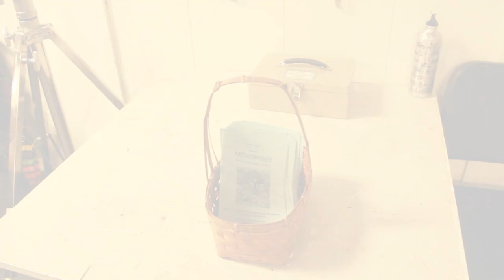CalTV E: Metamorphoses Presented by Barestage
Join Juliet Buff as she shows you the ins and outs of Metamorphoses, presented by Barestage.

Follow us @CaltvE
Performances are held at the Choral Rehearsal Hall at the Cesar Chavez Student Center on October 19 and 20, 2012 at 8 PM and October 21 at 5 PM.

Credits
Reported by: Juliet Buff
Filmed by: Chenlu Gu
Edited by: Jason Piemnoppakao